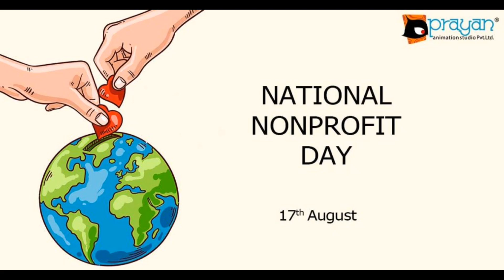Happy National Nonprofit Day!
National Nonprofit Day is celebrated on August 17th every year. In 2023 National Nonprofit Day will occur on a Thursday.